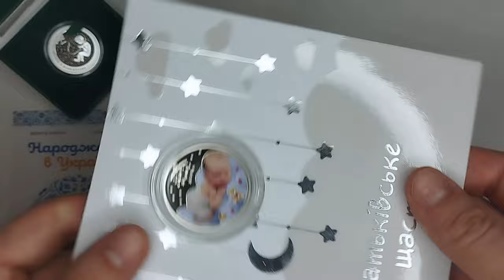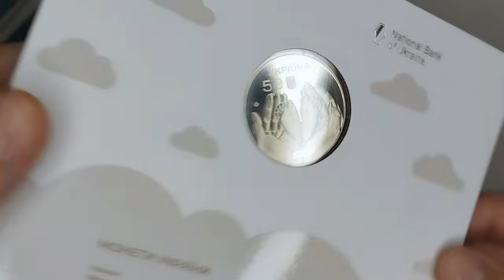Розпаковка пам'ятної монети "Батьківське щастя" 5 гривень